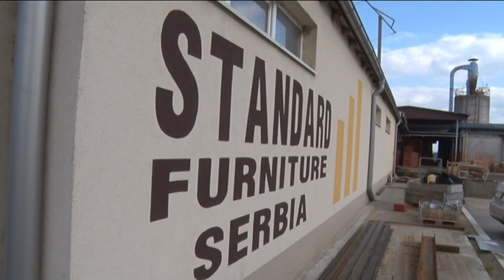Televizija Pomoravlje - Dualno obrazovanje, put do uspešne poslovne karijere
Srbija je lider u primeni sistema dualnog obrazovanja od svih zemalja u okruženju – izjavila je Ursula Rejnold, predsednica Saveta za dualno obrazovanje Švajcarske, koja je izradila master plan za sprovođenje kvalitetnog procesa reforme obrazovanja zajedno sa Ministarstvom prosvete i Privrednom komorom Srbije.
Ona je obišla kompaniju “Standard furniture Serbia” u Ćupriji, gde se sistem dualnog obrazovanja uspešno primenjuje pune dve godine, a biće nastavljen i naredne škole godine. Tu je zatekla učenike Tehničke škole, prvog i drugog razreda, koji su joj preneli svoja iskustva o istovremenom učenju i radu u fabrici.